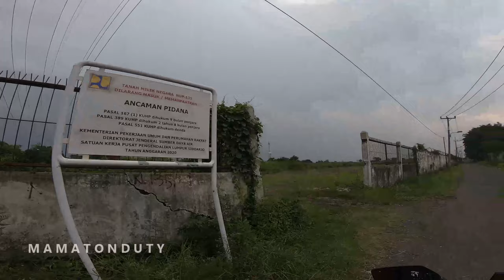Kuasa Allah! Musola ini Tetap Berdiri Kokoh - Rumah Lain Hancur Disapu Lumpur Lapindo